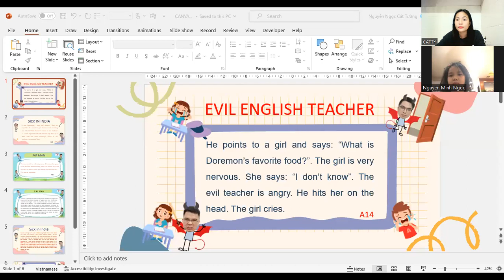Video Bài Test Định Kì Minh Ngọc A02